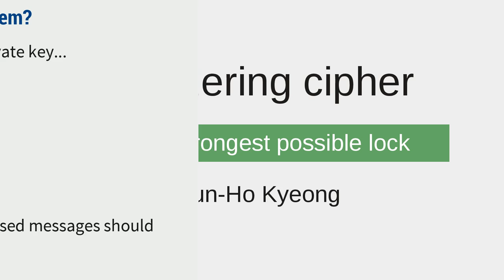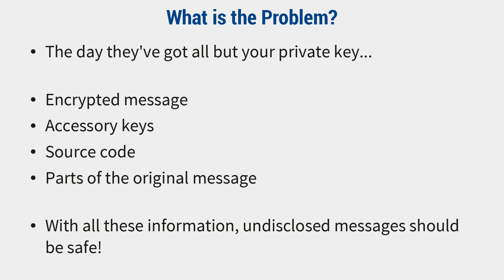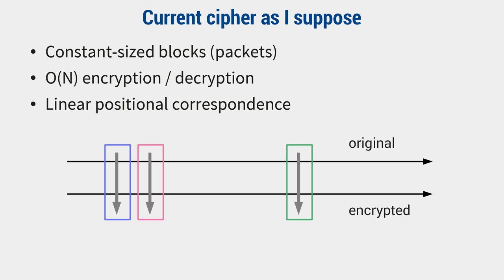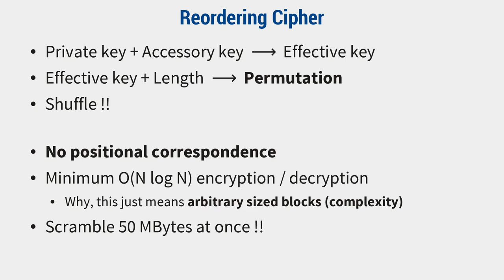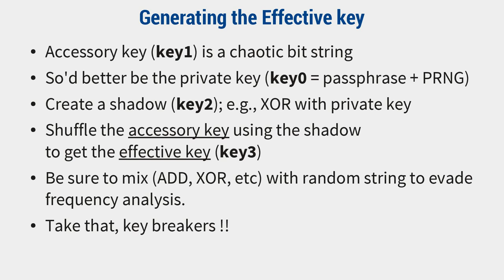Scalably strong Reordering Cipher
I suggest a permutation-based cipher which can be scalably strong.